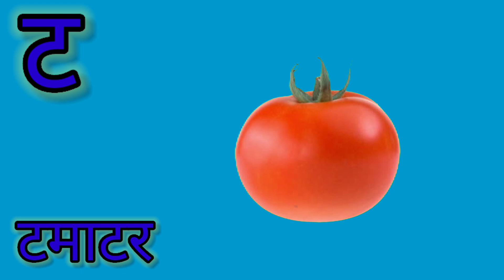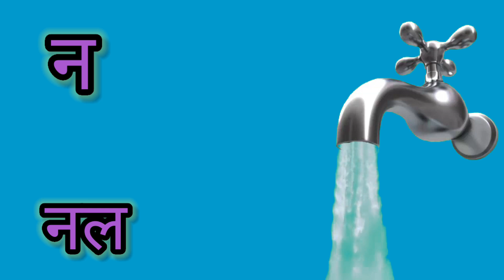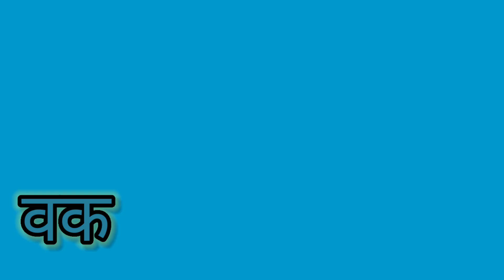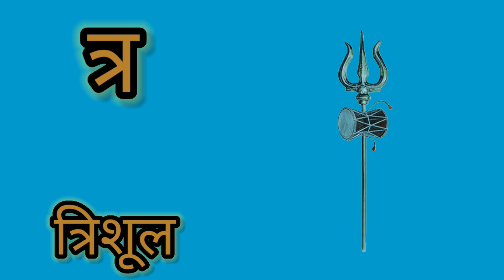k se kabutar|| क से कबूतर ख से खरगोश|| हिन्दी वर्णमाला